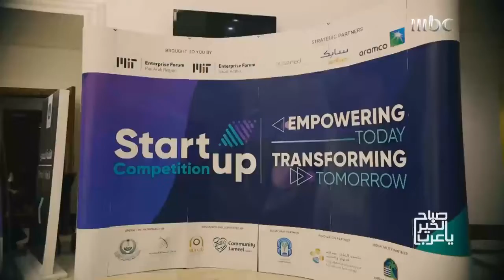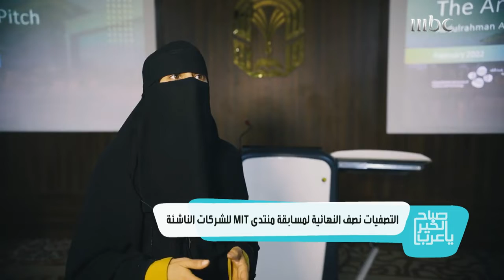Empowering Ideas & Creativity at the Startup Competition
تساعد مسابقة الشركات الناشئة رواد الأعمال والشركات الناشئة على تطوير أفكارهم وتمكين أحلامهم.

The Startup Competition helps entrepreneurs and startups develop their ideas and empower their creativity.